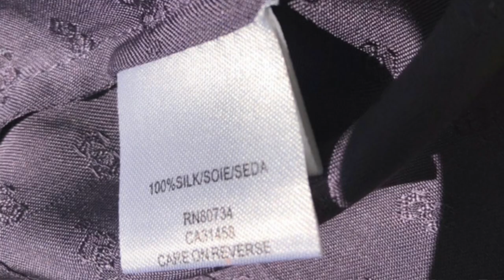Wielkie czyszczenie szafy! Pozbywam się mnóstwa rzeczy - co wystawię na Vinted?! Mierzymy! #132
Vlog o eko sposobie na życie i stylu. Tym razem pokażę wam jak opróżniam moją szafę i co wystawię na moje Vinted!  Zapraszam!

źródła zdjęciowe Marylin Monroe:

Zbiory prywatne Dawid Wills/ - fotografie z "Something's got to give" (czarno biała sukienka, w czerwonej sukni, zdjęcia z uroczystych urodzin prezydenta J. Kennedy)
"Słomiany wdowiec" (1955), fotografie z Arturem Millerem, fot. Sam Shaw
Zdjęcie w zielonej spódnicy, 1956 - for Milton H. Greene
"Pół żartem, pół serio" - (1959) - The Kobal collection/United Artists

"Skłóceni z życiem" 1960, Elliot Erwitt, (Magnum Photos)
"Skłóceni z życiem" - z Arturem Millerem oraz aktorami - The Kobal collection/United Artists

w podomce z globusem  (1951)- fot. Bruno Bernard
w jeansach - (1951) - fot. John Florea

lista marek cz 2

Asos
River Island
Next
Gina Tricot
Mango (tylko dobre składy tam kupuję!)
Alice Bizous
Anna Scott
Apricot
Maison Scotch
Crew Clothing
Better Rich
Yoshe
Buch Copenhagen
Donna Italy
Custommade
We
Soft Grey
Vintage stories
Dunnes
Wallis
Marc O'Polo

lista marek cz. 1-

Marki luksusowe -
Dolce&Gabbana
Hugo Boss (lub Orange Hugo Boss)
Giorgio Armani lub Emporio Armani
by Melene Bierger (też - DAY by Berger et Mikkelsen)
Max Azria
Talbot Runhof
Victoria Beckham

Tommy Hilfiger
Benetton/Sisley
Massimo Dutti

skandynawskie i inne:
YAS
Flippa K
Milk Copenhagen
NoaNoa
Rosemunde(jedwabne koszulki )
Bombyx &Sindon (jedwab j.w.)
Vila
Minuet
Gestuz
Indiska
Odd Molly
Whistles (London)
Stefanel
Magasin

Oraz- Dodatkowe 10% za zakup powyżej 3 toreb!!!